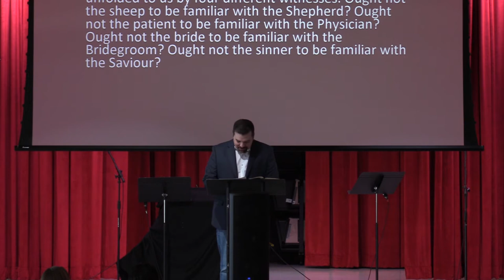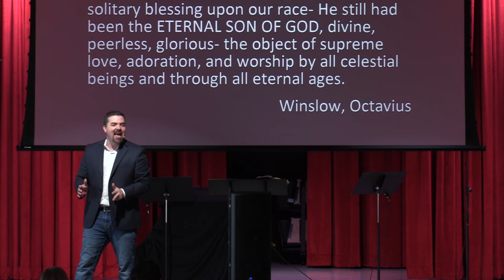Mark 1:1-8: The One We Need To Know